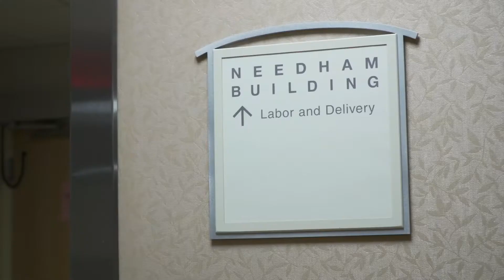Safe Care Series: COVID-19 Testing for Labor & Delivery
Across Beth Israel Lahey Health, we are testing patients in labor and delivery for COVID-19. Hear from Edwin Huang, MD, Chair of Obstetrics/Gynecology at Mount Auburn Hospital, who discusses this safety measure.